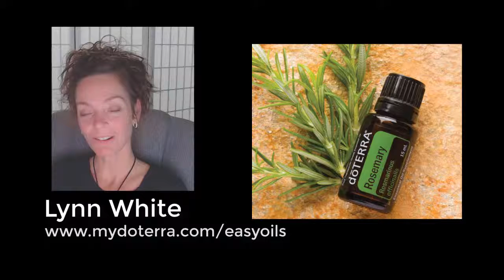doTERRA: Learning Moment, Rosemary